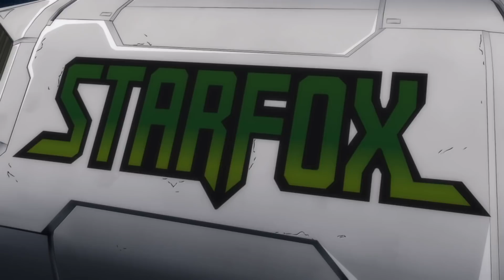5 BIG Secrets I Think Nintendo Could Still Have THIS YEAR! - Nintendo Enthusiast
5 BIG Secrets Nintendo Could Still Have THIS YEAR!

Nintendo says it's not done announcing Switch games that are releasing during this fiscal year. I have a hunch about what announcements we will get during Nintendo's next Direct.

From the N46 classic to Simon Belmont of Castlevania in Super Smash Bros. Ulitmate, let's discuss!